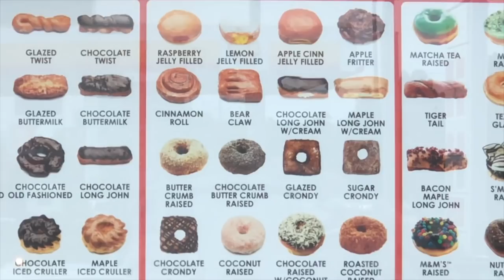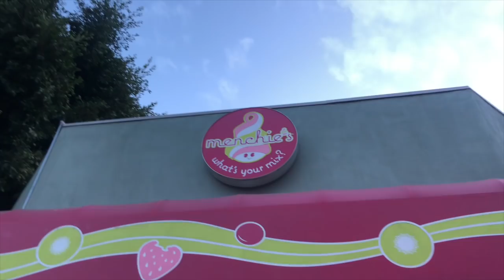FITCOUPLES BIGGEST W.O.W MOMENT EVER CHEATDAY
So peeps, we are back with another of those CRAZY cheatdays and we cannot be happier about this one. It's truly and fully insane. The brownies. the brownies!
Let us know what you think about this one.

And be safe out there
Love you,
Ida & Henke

There brownies WOW:ed us BIG TIME! And also big thank you for letting our subscribers try them to a really nice price.

🛍️ Clothes:
Bombshell sportswear